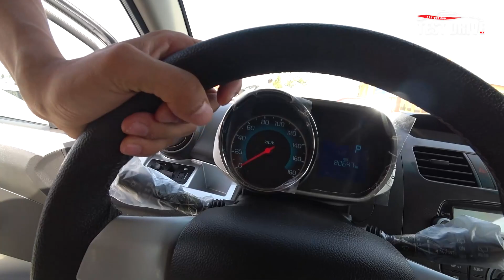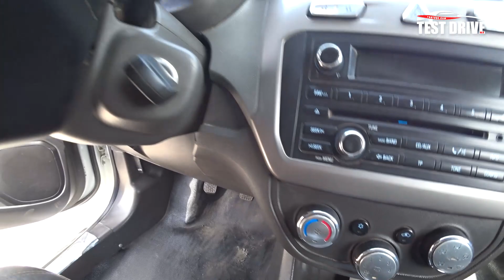БУГУН САВДО БУЛМАДИ. 25 - Май Хоразм Машина Бозори Нархлари